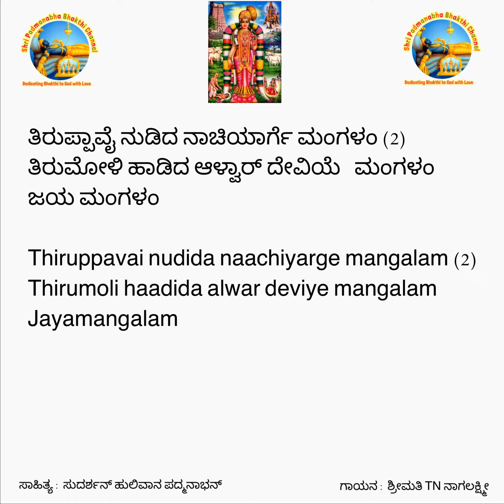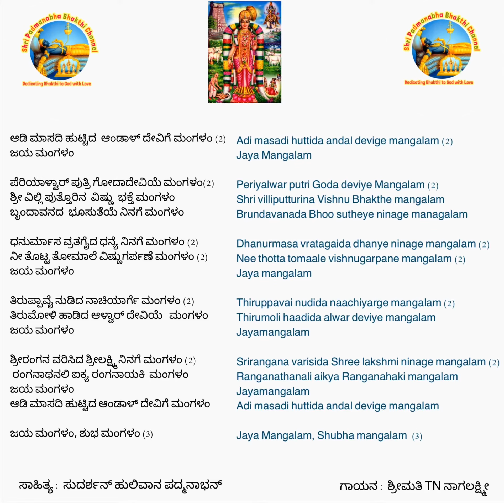Godadevi (Andal devi) Mangalam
This song is originally written by Sudarshan HP in Kannada and released for Dhanurmasa Pooja of the year 2020
Music is composed and sung by Smt. TN Nagalakshmi

Can be used for daily Pooja,

Lyrics:

ಆಡಿ ಮಾಸದಿ ಹುಟ್ಟಿದ  ಆಂಡಾಳ್ ದೇವಿಗೆ ಮಂಗಳಂ (2)
ಜಯ ಮಂಗಳಂ

ಪೆರಿಯಾಳ್ವಾರ್ ಪುತ್ರಿ ಗೋದಾದೇವಿಯೆ ಮಂಗಳಂ(2)
ಶ್ರೀ ವಿಲ್ಲಿ ಪುತ್ತೊರಿನ  ವಿಷ್ಣು  ಭಕ್ತೆ ಮಂಗಳಂ
ಬೃಂದಾವನದ  ಭೂಸುತೆಯೆ ನಿನಗೆ ಮಂಗಳಂ

ಧನುರ್ಮಾಸ ವ್ರತಗೈದ ಧನ್ಯೆ ನಿನಗೆ ಮಂಗಳಂ (2)
ನೀ ತೊಟ್ಟ ತೋಮಾಲೆ ವಿಷ್ಣುಗರ್ಪಣೆ ಮಂಗಳಂ (2)
ಜಯ ಮಂಗಳಂ

ತಿರುಪ್ಪಾವೈ ನುಡಿದ ನಾಚಿಯಾರ್ಗೆ ಮಂಗಳಂ (2)
ತಿರುಮೋಳಿ ಹಾಡಿದ ಆಳ್ವಾರ್ ದೇವಿಯೆ   ಮಂಗಳಂ
ಜಯ ಮಂಗಳಂ

ಶ್ರೀರಂಗನ ವರಿಸಿದ ಶ್ರೀಲಕ್ಷ್ಮಿ ನಿನಗೆ ಮಂಗಳಂ (2)
 ರಂಗನಾಥನಲಿ ಐಕ್ಯ ರಂಗನಾಯಕಿ  ಮಂಗಳಂ
ಜಯ ಮಂಗಳಂ
ಆಡಿ ಮಾಸದಿ ಹುಟ್ಟಿದ ಆಂಡಾಳ್ ದೇವಿಗೆ ಮಂಗಳಂ

ಜಯ ಮಂಗಳಂ, ಶುಭ ಮಂಗಳಂ (3)

Adi masadi huttida andal devige mangalam (2)
Jaya Mangalam

Periyalwar putri Goda deviye Mangalam (2)
Shri villiputturina Vishnu Bhakthe mangalam
Brundavanada Bhoo sutheye ninage managalam

Dhanurmasa vratagaida dhanye ninage mangalam (2)
Nee thotta tomaale vishnugarpane mangalam (2)
Jaya mangalam

Thiruppavai nudida naachiyarge mangalam (2)
Thirumoli haadida alwar deviye mangalam
Jayamangalam

Srirangana varisida Shree lakshmi ninage mangalam (2)
Ranganathanali aikya Ranganahaki mangalam
Jayamangalam
Adi masadi huttida andal devige mangalam

Jaya Mangalam, Shubha mangalam  (3)